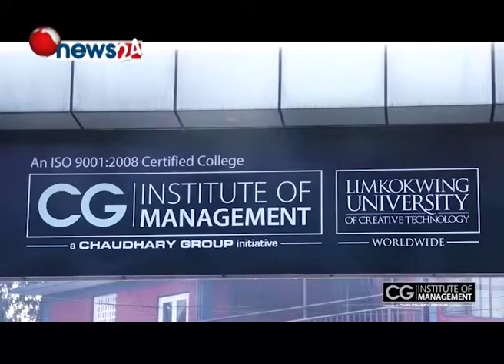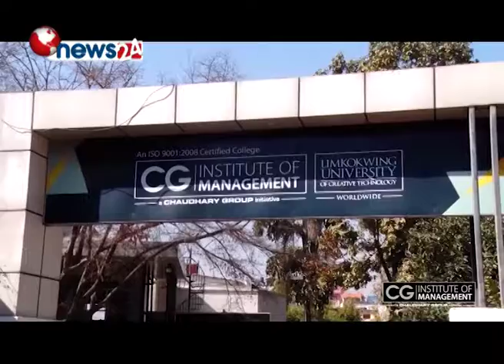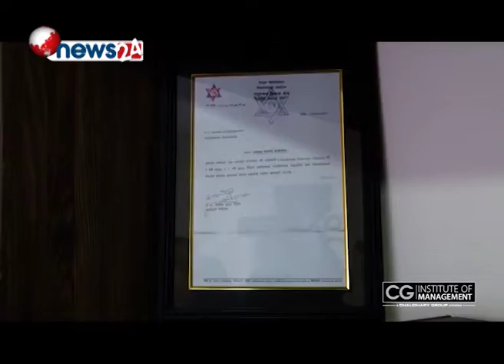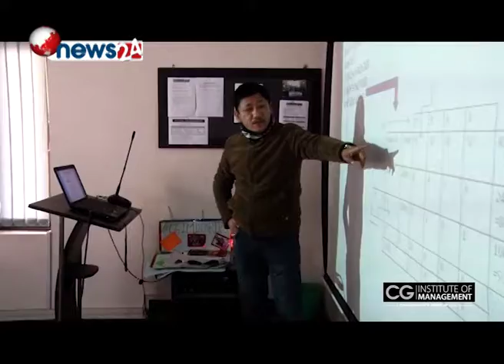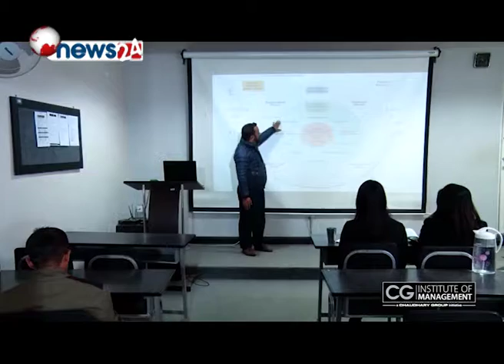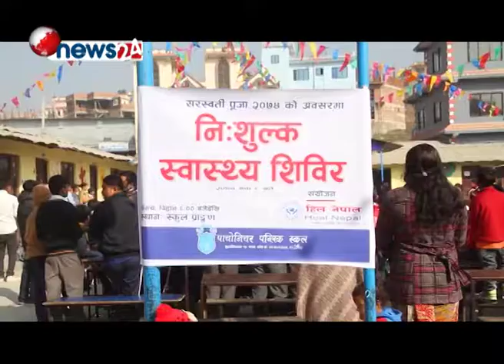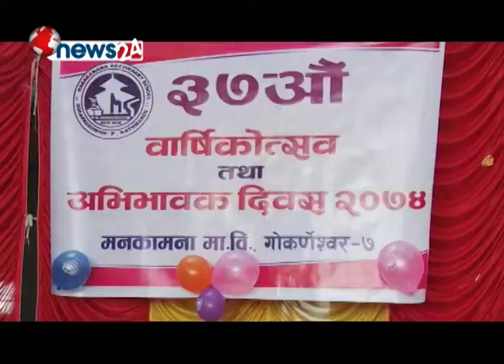Study Link Episode 97